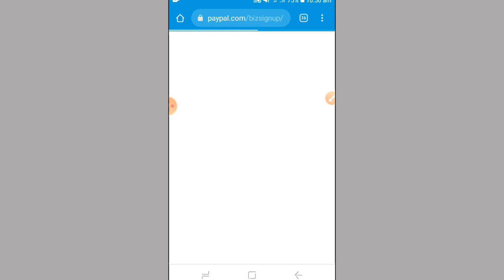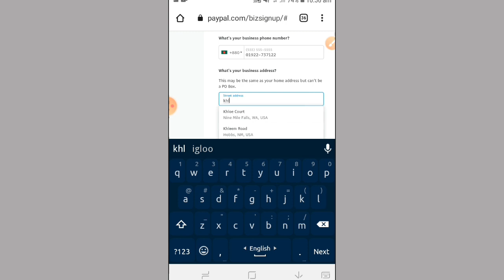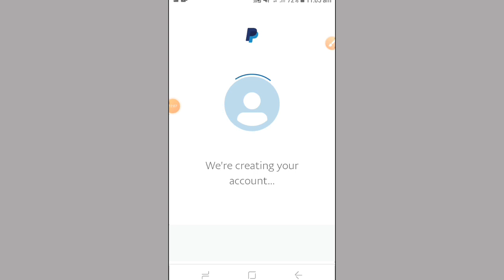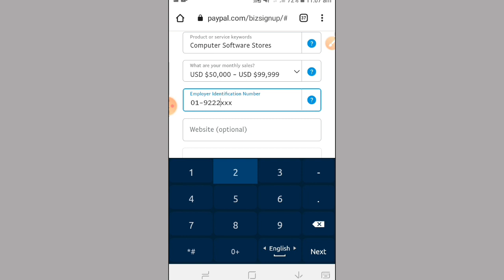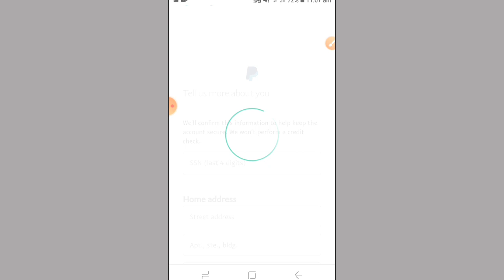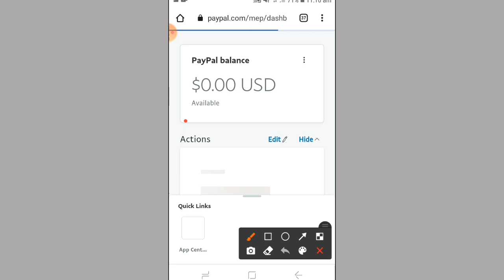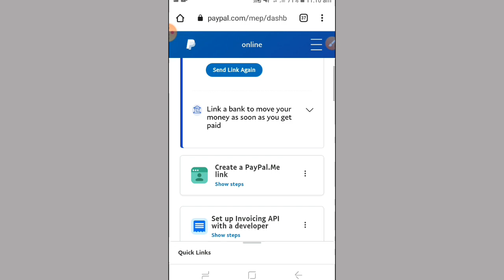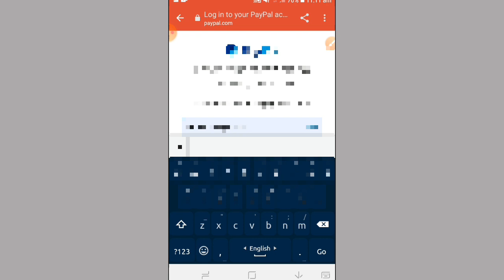how to create paypal account in bangladesh#paypalinbd✅